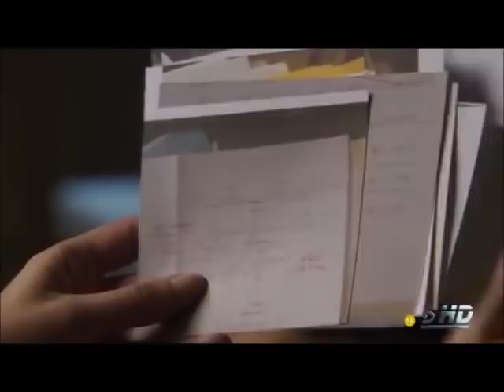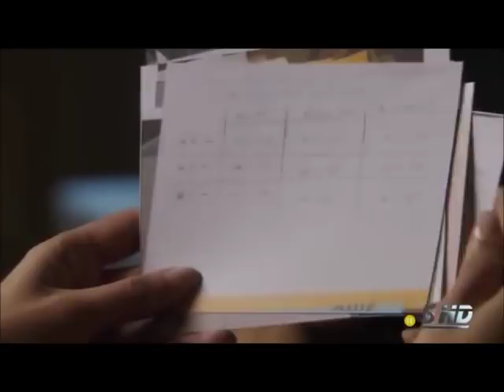Mar Saura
pies